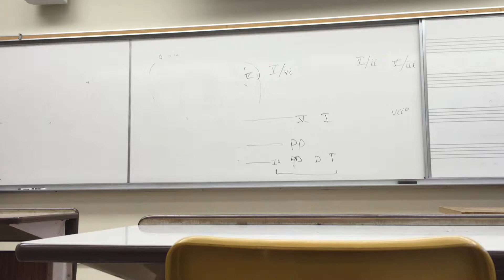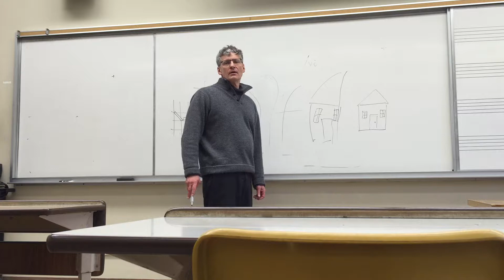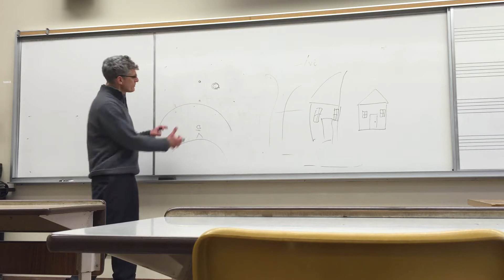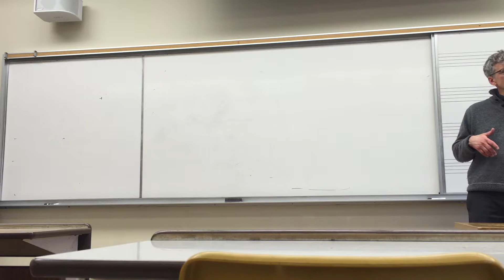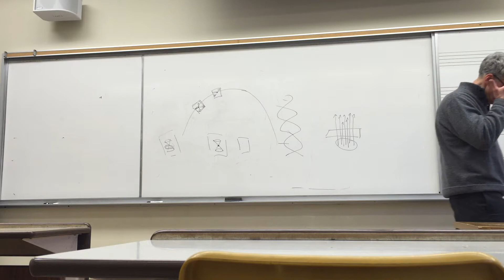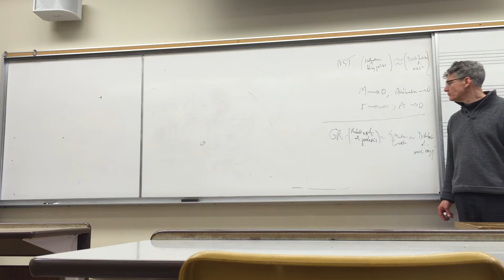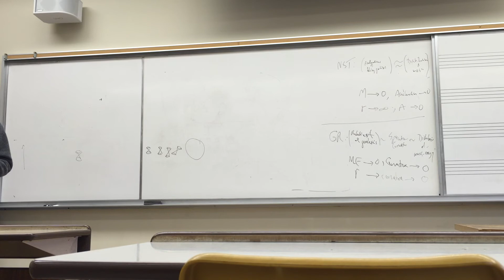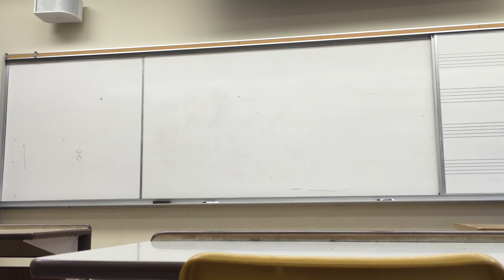Lecture 19, week 8 (UWO PHIL2310)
Unfortunately, I missed the lecture on Wednesday... basically, we have gone through the contents of theory of relativity, and we will start doing quantum physics from the next lecture (on Feb 29th)